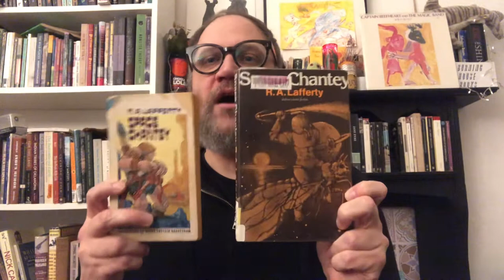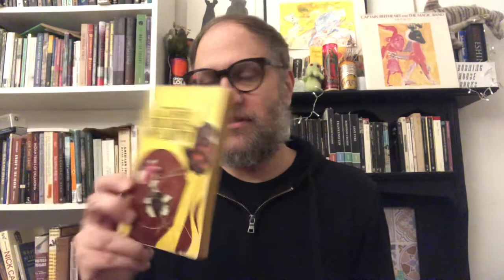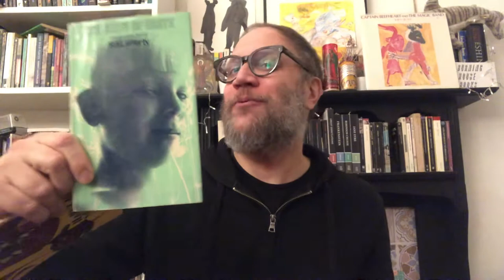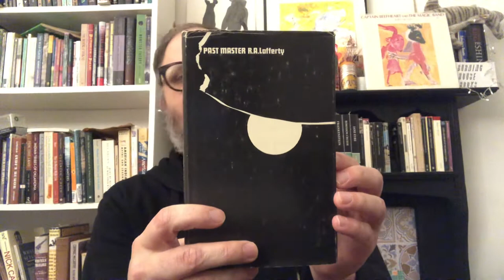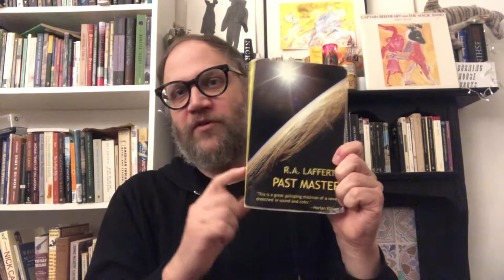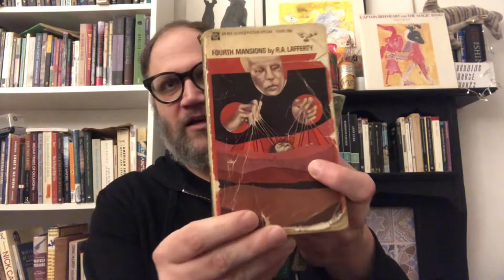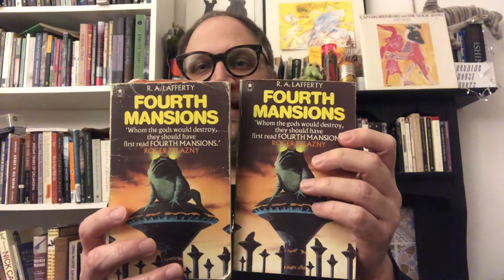The Hole On the Corner episode 1! R. A. Lafferty’s 1960s novels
A little (unscripted) history on Lafferty’s start as a writer and then a whirlwind tour of his four debut novels. I try to categorise each one as either a romp or a rant!🤪 Please weigh in! What do you think of these novels? (Also please fact check me on any dates or other historical claims!)

I forgot to mention in the video that “The Hole on the Corner” is the name of a 1967 story by Lafferty, included in his seminal collection Nine Hundred Grandmothers (1970). It’s a multiverse story as only Lafferty could write it and aptly indicates the wildly varied adventures we’ll embark upon in this series. Enjoy and join in!